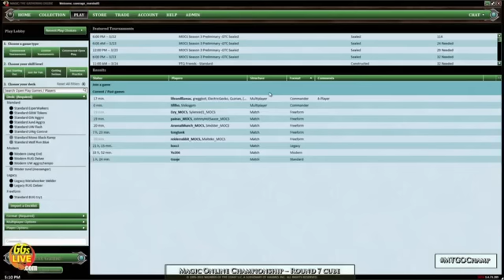2012 MTGO Champ Cube Round 3 p2